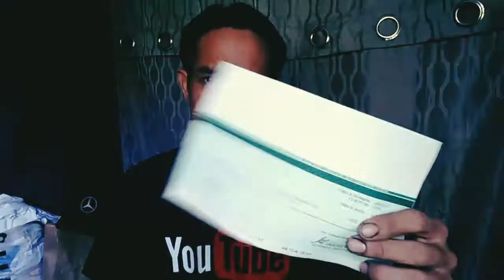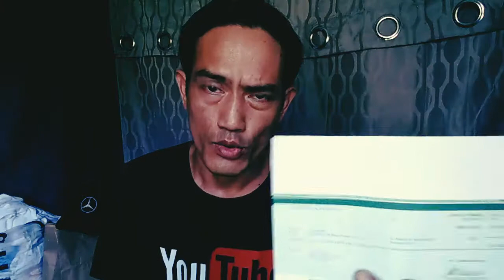Youtube Sahod / Paano makuha ang pera sa youtube / Youtube Cheque